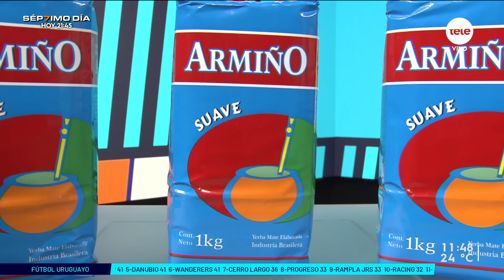Eduardo Zaidensztat aseguró que la carta de Guzmán Rodríguez fue "falsa" y que no está firmada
Así se expresó el vicepresidente de Peñarol sobre la carta de reclamo contractual recibida que se filtró. "A Guzmán Rodríguez le prometimos algo y se lo cumplimos", afirmó. Recibimos a Eduardo Zaidensztat tras el triunfo de Peñarol ante Flamengo.